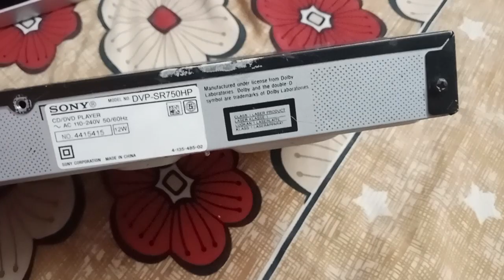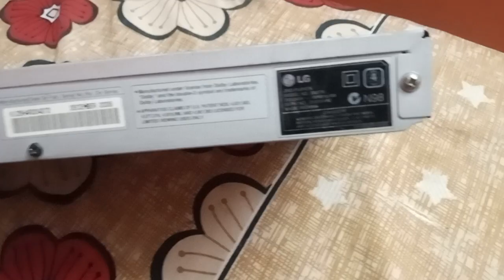Philips LG Sony DVD DVD player for sale